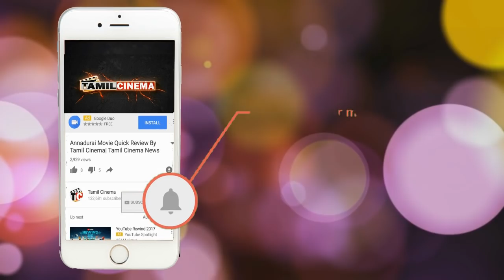4 வயது சிறுமி கடத்தி கொலை: தமிழக இளைஞருக்கு தூக்கு மற்றும் ஆயுள் தண்டணை| Tamil Cinema News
4 வயது சிறுமி கடத்தி கொலை: தமிழக இளைஞருக்கு தூக்கு மற்றும் ஆயுள் தண்டணை| Tamil Cinema News